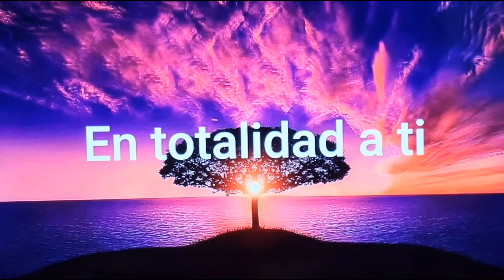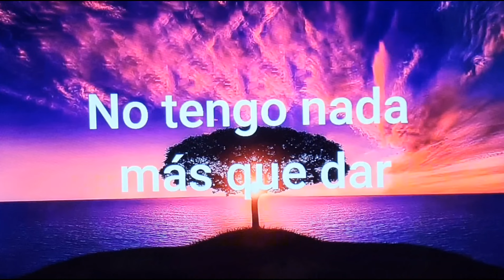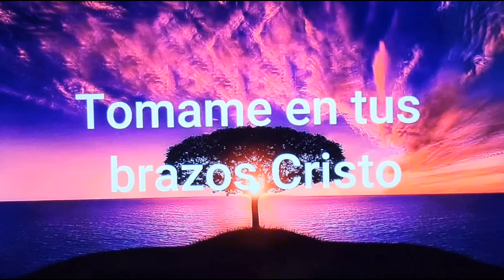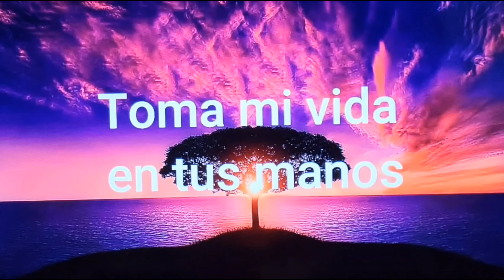Jehová no dejara para siempre caído al justo 🙌🙏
(C)Copyright